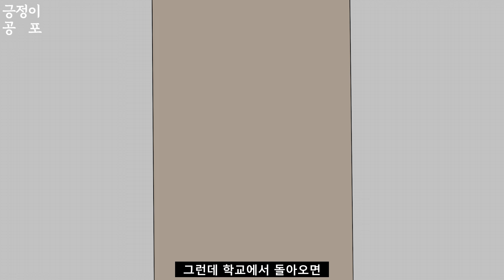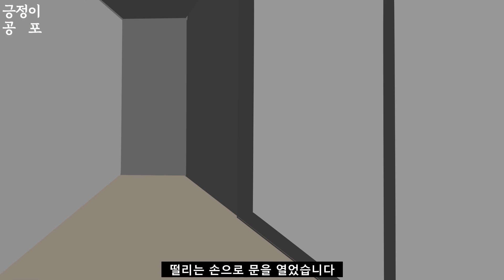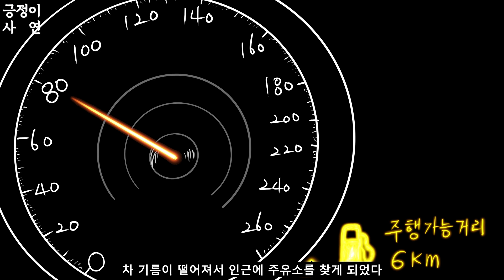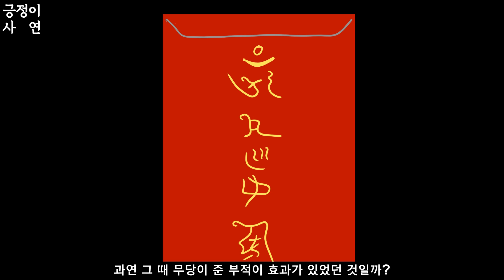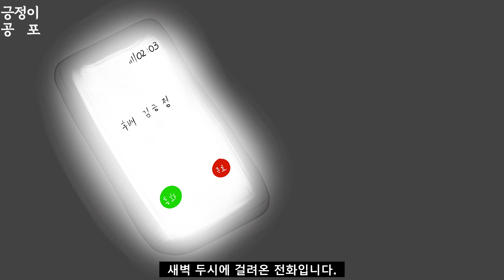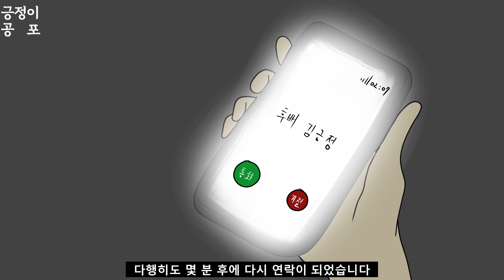무서운이야기모음집 오싹툰, 공포툰, 무서운만화, 이무이｜긍정이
안녕하세요 긍정왕 긍정이입니다.

사연을 받기 시작했습니다.
원하시는 사연 제보는 아래 링크로 부탁드립니다.